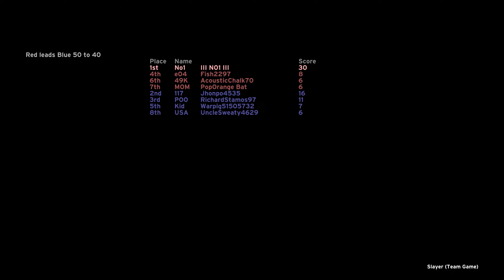Damnation MCC mkb ftw Game#2 04-29-23